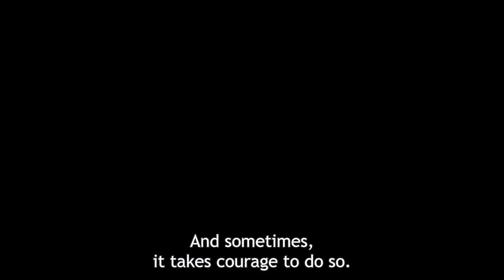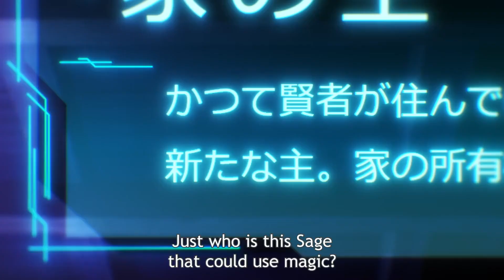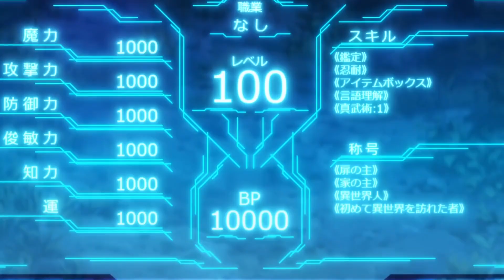Bullied Boy Returns to Real World With Cheat Code Powers- Anime Recaps 2023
A mysterious door stands open, inviting a boy who's been brutally bullied all his life to take a courageous step forward into the unknown. On the other side, he finds a hoard of priceless artifacts and a world as filled with magic as it is with monsters.